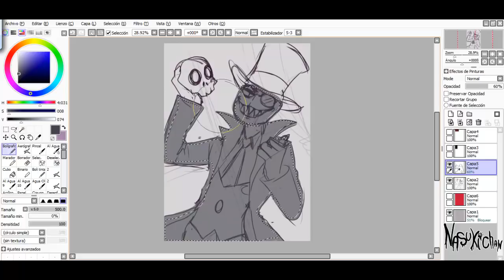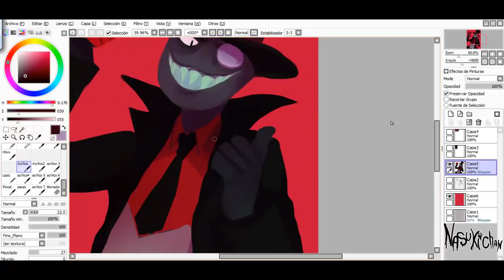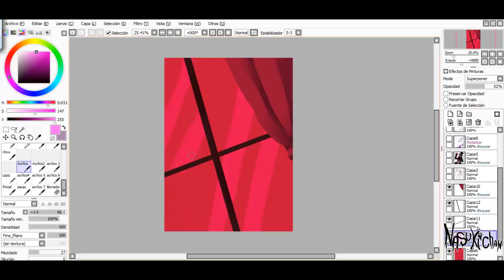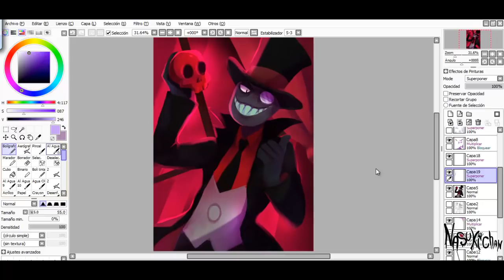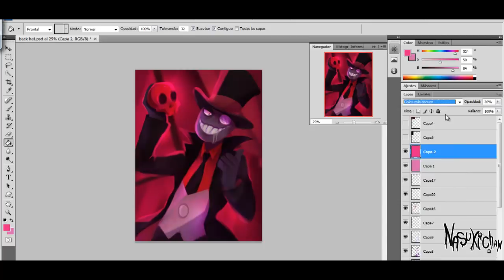Black Hat - Villainous/Villanos [Speedpaint]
Programs: Paint Tool Sai, Photoshop CS4 and camtasia studio 8 for recording.

Song: Apocalypse - SYBS